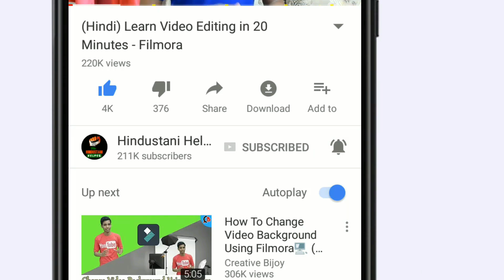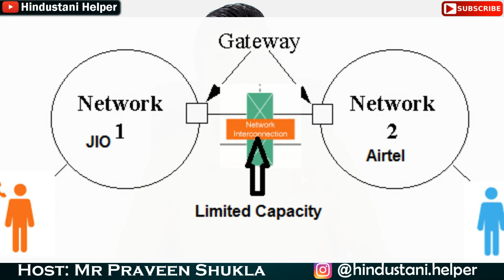बुरी तरह फँस गया जिओ - Jio Company in BIG PROBLEM !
Jio 4g repeatedly disturbed by Airtel Idea and other telecom companies, now the case is upto Supreme Court ! Let's know more...

Reliance Jio, telecom arm of Reliance Industries (RIL), has reiterated that the falling revenue of the telecom sector was mainly due to old business model adopted by telecom operators, The Economic Times reported. Representatives from India’s big and small telecom companies were speaking at the ET Telecom India Mobile Conclave 2018.

“If you have antiquated technology and antiquated business models and you have high inefficiencies, then your cost of doing business will get disrupted,” said Mathew Oommen has been quoted in the report as saying.

Apart from Reliance Jio, Bharti Airtel, Vodafone and Idea Cellular are the three main companies in India’s telecom sector which according to a PTI report has lost 40,000 jobs since 2017. The report added that going ahead the total number of job losses in telecom sector may go up to 80,000 to 90,000.

Bharti Airtel, largest telecom operator in India with over 25 crore subscribers, has recorded a fall in its quarterly profits over the past few months. In January, Airtel declared its results for the third quarter ended December 2017.